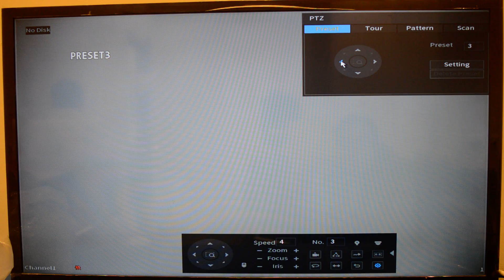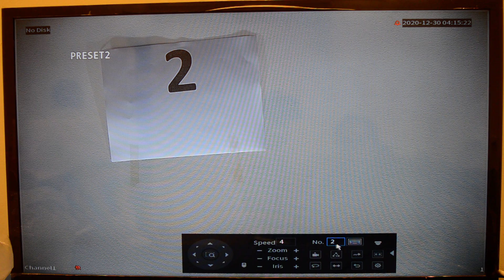DAHUA HDCVI PTZ + XVR : create preset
using local screen